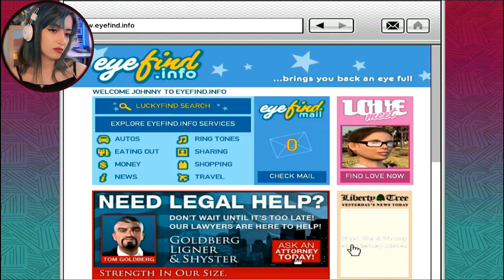GTA IV: The Lost and Damned - Gameplay Walkthrough Part 21 | Gang Wars 5, Angus bike 2, Stubbs Job 2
I appreciate all those likes and favorites, also let me know when you discovered my channel in the comments.  💓

Johnny is a veteran member of The Lost, a notorious biker gang. Johnny has been creating business opportunities for The Lost in Liberty City, but his first loyalty must be to the patch he wears on his back and to Billy Grey, the club’s President. However, when Billy returns from rehab hell-bent on bloodshed and debauchery, Johnny finds himself in the middle of a vicious turf war with rival gangs for control of a city torn apart by violence and corruption. Can the brotherhood survive?

The Lost and Damned takes place within the same setting used for Grand Theft Auto IV: the fictional U.S. metropolis of Liberty City (based on New York City) and the neighbouring state of Alderney (New Jersey). Unlike the base game, the entire map becomes available to explore after completing the expansion's first mission. The Lost and Damned's storyline occurs simultaneously with that of Grand Theft Auto IV and The Ballad of Gay Tony, and features returning characters and events; most notably, a side-story revolving around a shipment of stolen diamonds, which is depicted across all three games, from different perspectives.